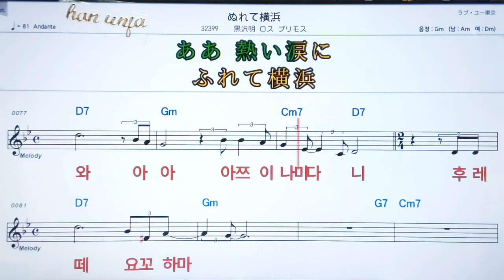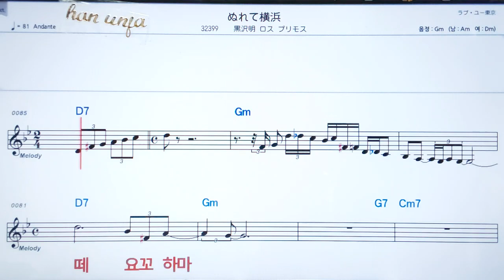💖누레떼요꼬하마/쿠로사와아카라또로스푸리 ✌カラオケ.日本の曲( 한글 발음)악보, 코드 ,Karaoke*카라오케 반주